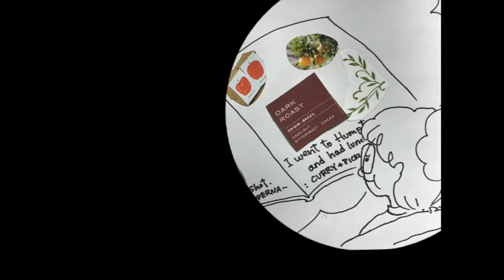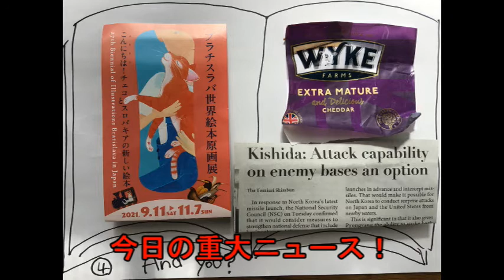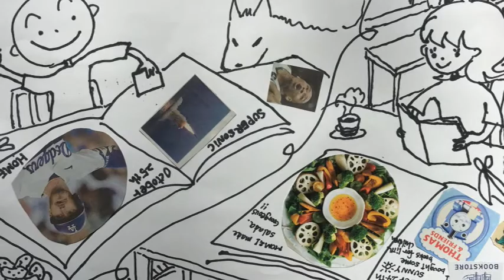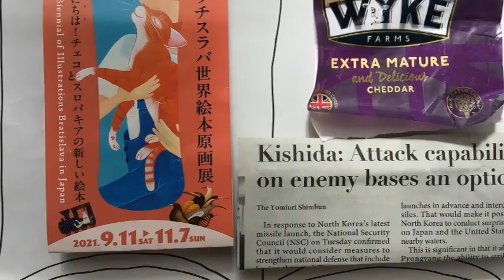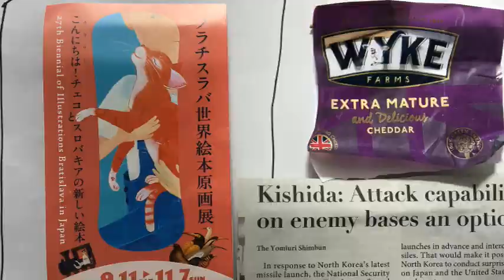scrapbook intro2 Oct23rd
スクラップブック、楽しそうだね。みんなでつくれるといいな！